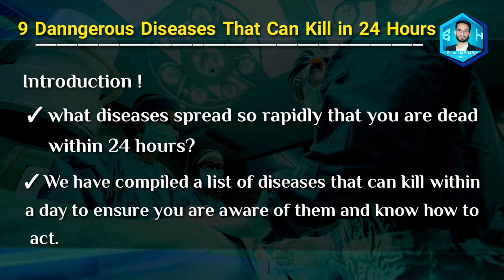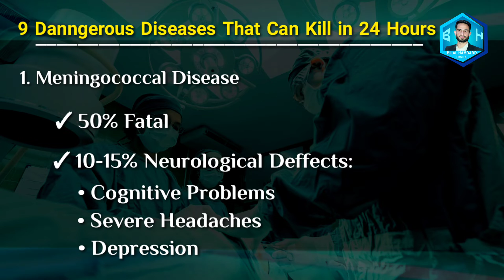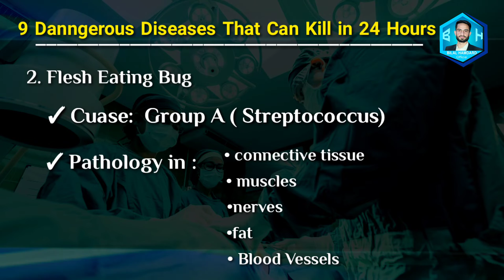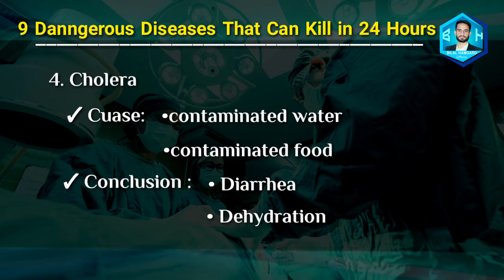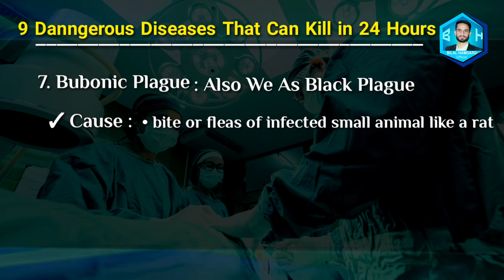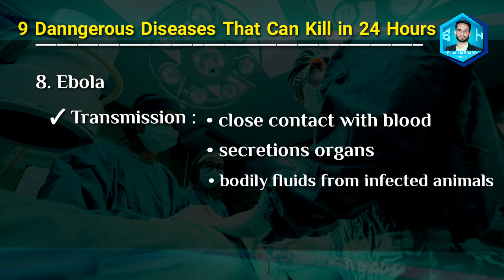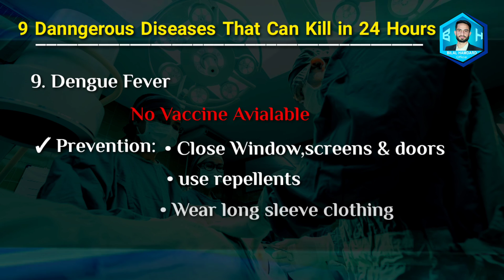9 Danngerous Diease That Can Kill In 24 Hours | Bilal Hamdard Official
9 Danngerous Diease That Can Kill In 24 Hours | Bilal Hamdard Official